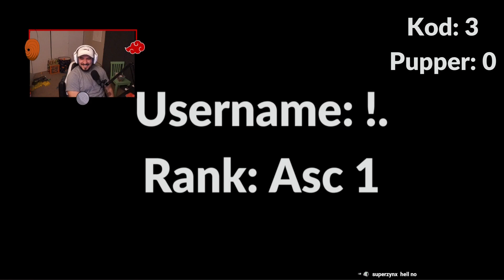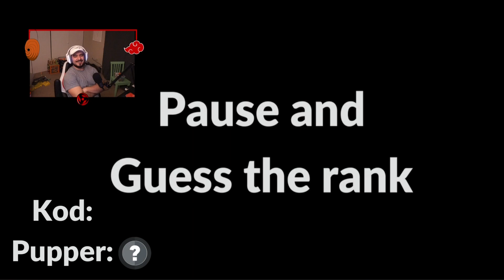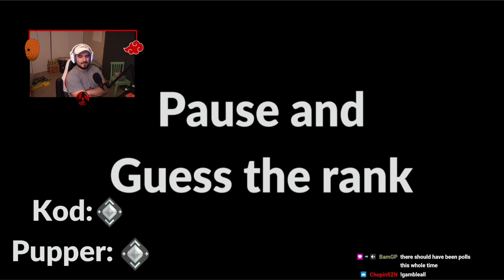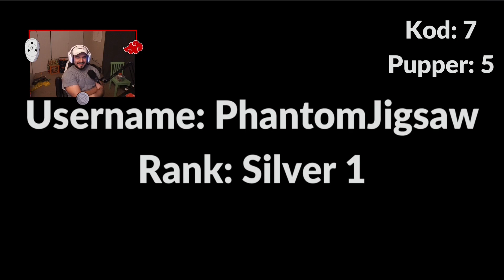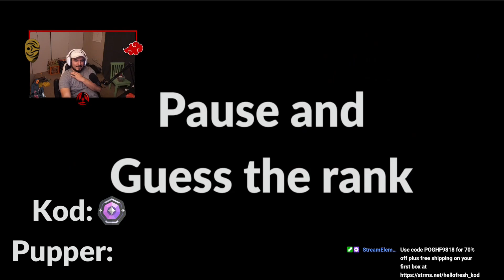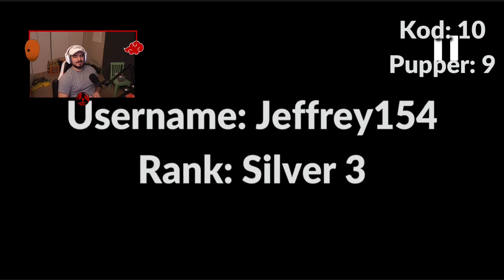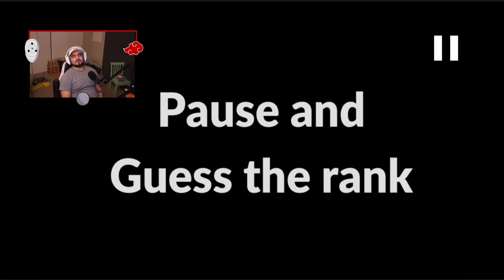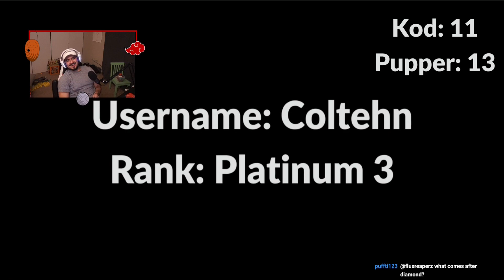Can Kodbullet try to guess YOUR Valorant Rank?!?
Today I will be guessing ranks based off clips my community sent in my discord! Will I guess more ranks than our special guest? Or will I have to pay the consequences?

Im starting to do more of these videos LIVE on twitch which is where this video was from! If you would love to see these videos live please feel free to check out my twitch the link.

This video is edited by Percrash

The Thumbnail in this video is made by Coltehn